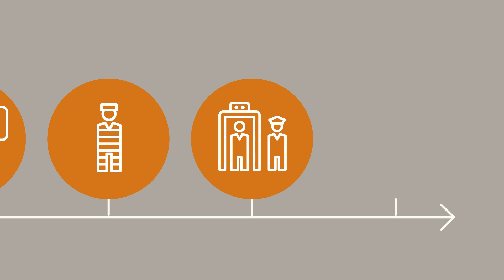How To Survive Inside Prison?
What are some tips and tricks you should follow if you ever find yourself inside prison? What should you do to survive? These are some life hacks, but not the life hacks like 5-minute crafts, you might actually need to know these one day.

The first thing you might think when you ask yourself how you might survive prison is what prison are we talking about. Not all prisons are made equal, and you could say there’s a big difference from life in Thailand’s infamous Bang Kwang Central Prison, aka “The Bangkok Hilton,” and a progressive place of containment in the country of Sweden. We might also note Dostoyevsky’s famous line: “The degree of civilization in a society can be judged by entering its prisons.” We’ve all likely watched TV episodes featuring the world’s worst lockups, but of course we can’t do a show on how to survive in all the various types of prisons in the world. Today, we’ll talk mostly about U.S. prisons, the good, the bad, and the very ugly. Welcome to this episode of The Infographics Show, How to survive in prison?